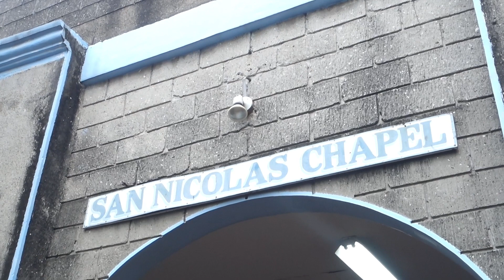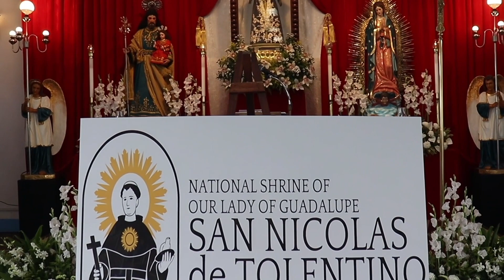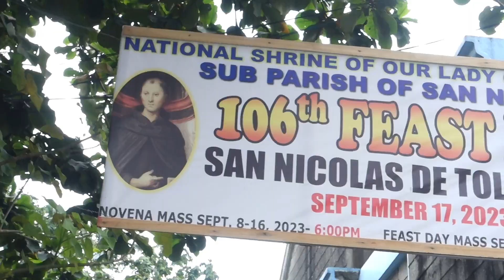San Nicolas Fiesta 2023 Video Highlight | 09.17.23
𝐕𝐈𝐕𝐀 𝐀𝐏𝐔𝐍𝐆 𝐊𝐔𝐋𝐀𝐒! | 𝙎𝘼𝙉 𝙉𝙄𝘾𝙊𝙇𝘼𝙎 𝙁𝙄𝙀𝙎𝙏𝘼 2023

Ating nasaksihan ang selebrasyon ng parokya at ng komunidad ng San Nicolas ang ika-106 na Barrio Fiesta ng Dakilang Kapistahan ng mapaghimalang patron ng pamayanan ng San Nicolas.

Walang hanggang pasasalamat sa Diyos na patuloy na nagkakaloob ng mga biyaya sa pamamagitan ni Apo Kulas. Pinasasalamatan natin ang mga naging tagapagdiwang ng mga Banal na Misa, si Reb. Pd. Roderick L. Castro sa misa ng pang-umaga, at sina Reb. Pd. John G. Barro at Reb. Pd. Maximas Pushpakumar, TOR, sa misa ng pang-hapon. Maraming salamat din sa mga naging tulay upang maitawid ang tradisyunal na kapistahang ito. Sa mga kaparian, sa mga nagbahagi ng kanilang tulong-pinansyal, at sa mga tahimik na nag-aabot ng kanilang suporta sa iba't ibang pamamaraan.